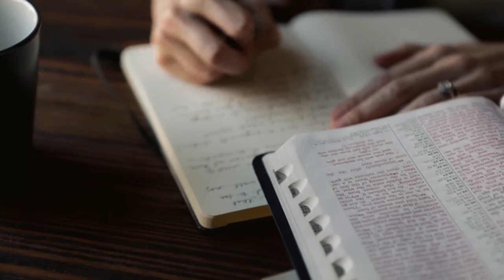My God Is... My Shepherd | Psalm 23:1-2 // Marian Jordan Ellis